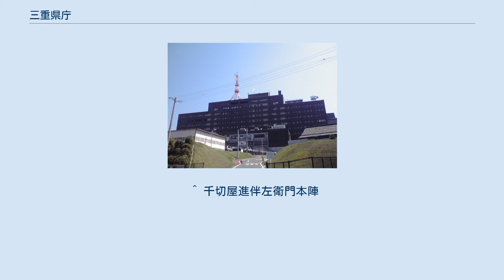三重県庁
三重県庁（みえけんちょう）は日本の地方公共団体である三重県の行政機関（役所）である。
 本庁舎及び全県的な行政の執行機関は、三重県津市にある。
後述するように、三重県知事であった北川正恭の改革により、課は置かれていない時期があった。
 ※[表示]をクリックすると一覧表示されます。
 1995年（平成7年）に三重県知事に就任した北川正恭は、県庁の組織が内向きで県民への弊害が多いのではないかと考え、行政改革に乗り出した。
これは従来のヒエラルキー構造を、組織階層の低いものに変えるもので「フラット化」と呼ばれる。
北川は「生活者起点の県政」を標榜し、「三重のくにづくり宣言」を発表、情報公開・地方分権・サービスの効率的提供を進めるとした。
 最初の改革として1998年（平成10年）に執行機関と企画・総務部門を分離する2局6部体制への移行と、係を廃止してグループを置く「グループ制」の導入を行った。
グループ制とは、各グループのメンバーが課長に直属するというシステムであり、グループリーダーは自分の仕事とグループの総括を並行することになる。
 更に2002年（平成14年）には職員の強い反発を受けながらも課の全廃を断行、チーム制を導入した。
チーム制は、従来の課のように固定的な組織ではなく、部局長の判断で年度中の組織変更が可能な組織であり、統括マネージャーがチームの下にあるグループをマネジメント（経営）する仕組みである。
また、一連の組織改革と並行して「事務事業評価システム」・「政策推進システム」も導入された。
 しかし、これらの矢継ぎ早とも言える改革は現場の職員から「仕事が増えただけ」など不評を買い、三重県民からは「カタカナの組織が増えて分かりにくい」との声が上がったため北川の後に知事に就任した野呂昭彦は、「チーム」を「室」に、「統括マネージャー」を「室長」に改めた。
 課以下の組織については割愛した。
 ※以下、[表示]をクリックすると一覧表示されます。
 県民センターの廃止に伴い、2013年（平成25年）4月1日に地域防災総合事務所と地域活性化局が設置された。
 以下の県民センターは、県民局の廃止に伴い設置された。
2013年（平成25年）3月31日に県北中部の県民センターは地域防災総合事務所へ、県南部の県民センターは地域活性化局へ改組された。
 ^ 千切屋進伴左衛門本陣